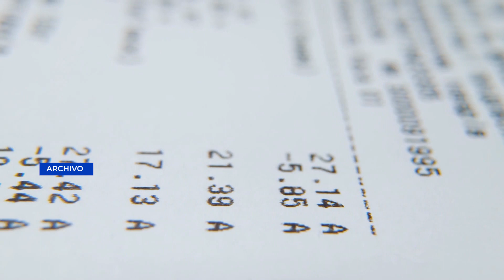Congreso de la República comunica que se dará dos semanas de descanso